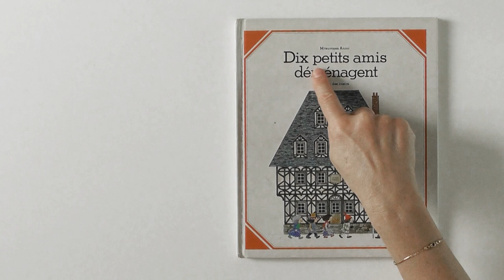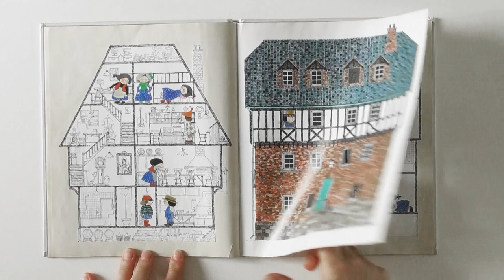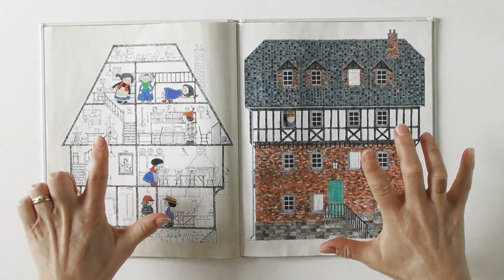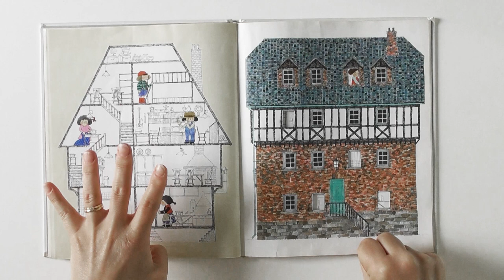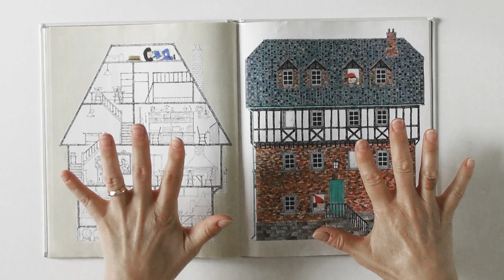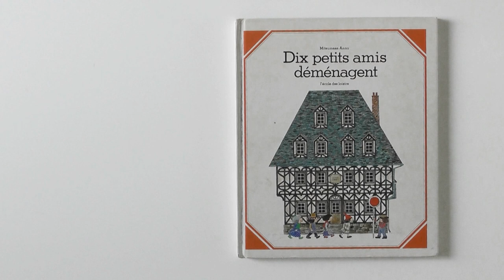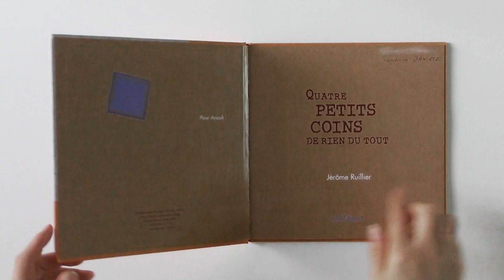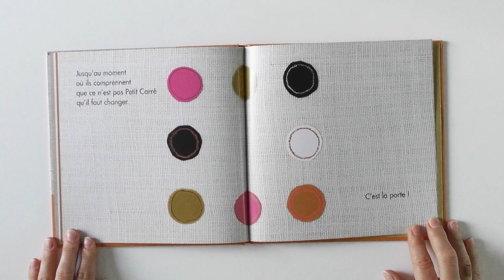Ma classe de GS de Maternelle en confinement : Vidéo n°16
- Jeu oral confusion de sons proches : 00:00
- Compléments à 10 à partir de l'album "Dix petits amis déménagent" : 04:40
- Lecture d'album sur la différence et l'amitié "4 petits coins de rien du tout" + questions de compréhension : 16:57